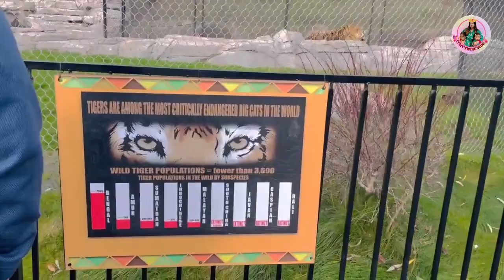Six Flags Discovery Kingdom Vallejo, California /Cassie and Candice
Six Flags Discovery Kingdom Vallejo, California